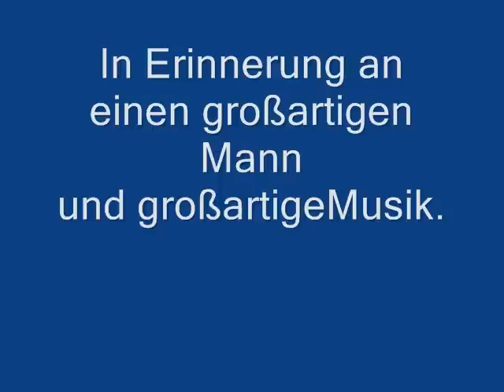Lex Barker - Winnetou 1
Winnetou 1 Szenenfotos bis zum Ende.
Ich verfolge mit diesem Video keinerlei kommerziellen Zwecke.